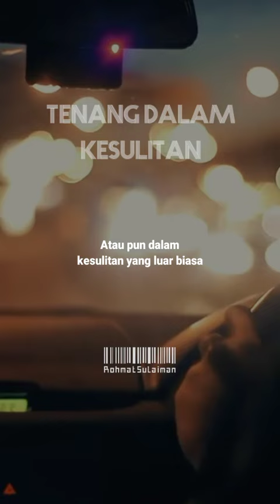Ceramah Ustazd Adi Hidayat (UAH)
Pesan UAH